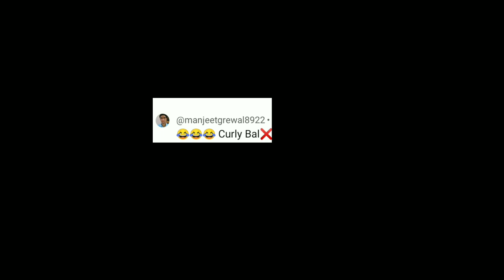GUNDA NO 1 / तु बस नाम बता funnyvideo mr crazyxyz mrindianhacker funny #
BADMASH HAI HUM/तु बस नाम बता funnyvideo mr crazyxyz mrindianhacker funny #